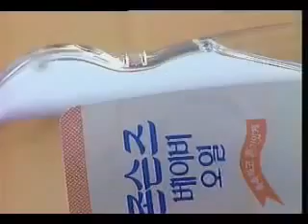Johnson'sBabyOil샤워는BabyOil로끝내SeYo 1990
여NA:물기가마르기전존슨즈베이비51로피부를가꿔주세요.존슨즈베이비51의보습력이피부를촉촉하고부드럽게해줘요.오래남는이부드러움새로워진날느껴요.여자:샤워는존슨즈베이비51로끝내세요.여NA:존슨즈베이비51.